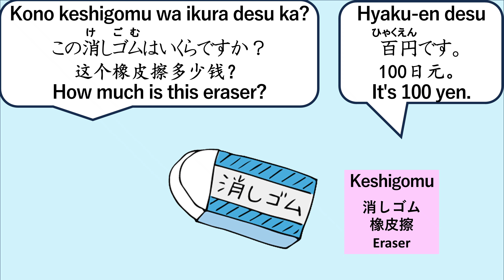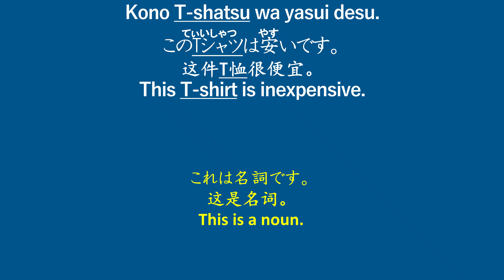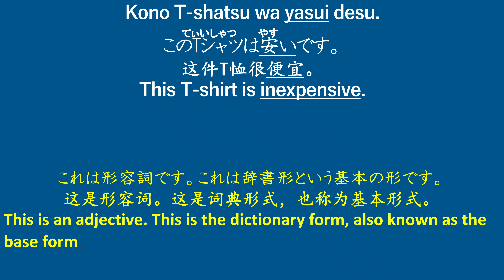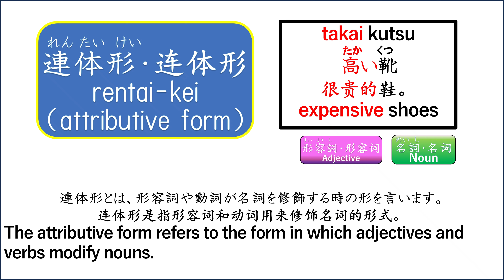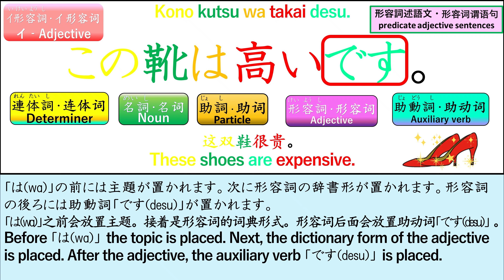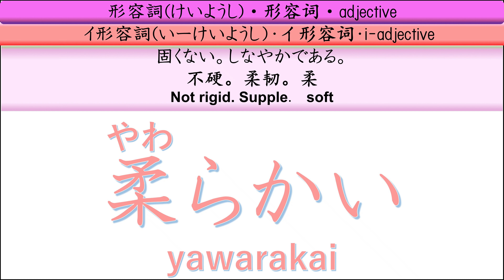Japanese sentence pattern.9-1【How much is this T-shirt? 】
In this program, we will introduce expressions used for shopping. Please feel free to use them when shopping in Japan."

This program allows you to practice Japanese conversation simultaneously as it flows. The program presents Japanese conversations with related words and phrases used in example sentences, allowing you to learn Japanese in a realistic context, similar to actual conversations. Through this program, you can acquire practical Japanese conversation skills."

Thanks for free speech-reading software VOICE-VOX　”ずんだもん（Zundamon）”